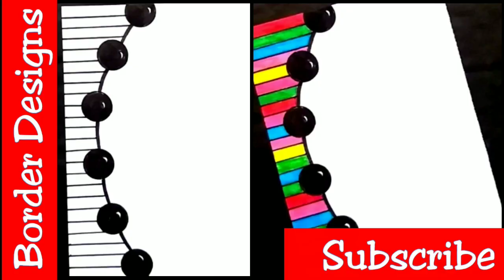Borders on paper| project work designs| simple border designs for projects handmade| assignments